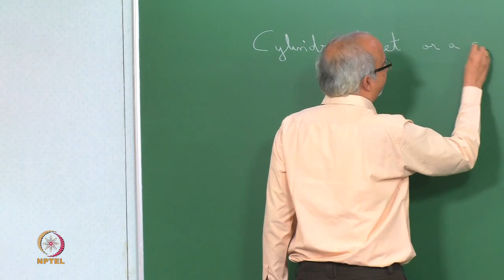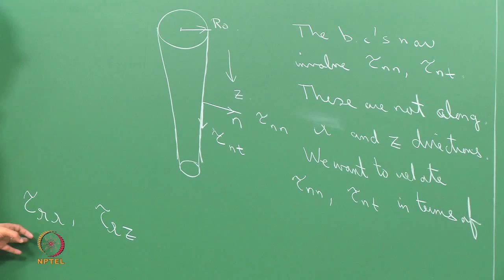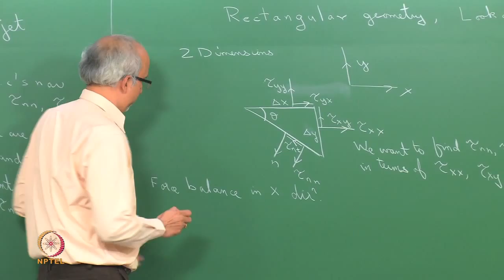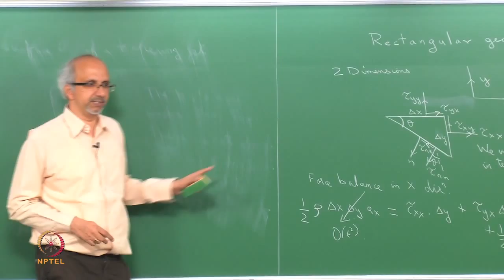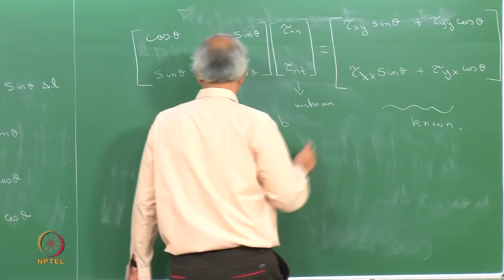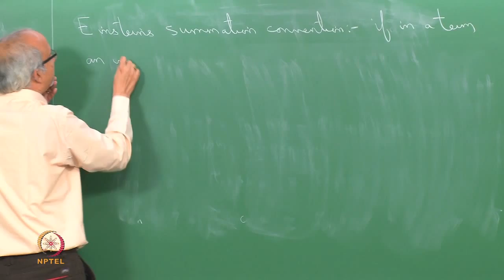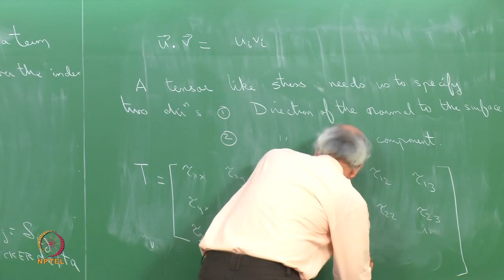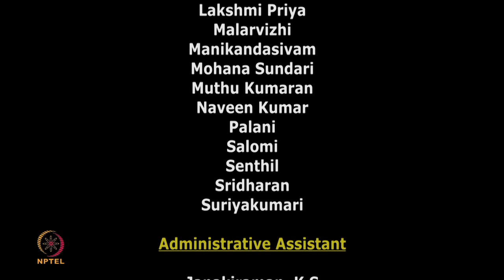Mod-01 Lec-11 Normal and shear stresses on arbitrary surfaces: Force balance